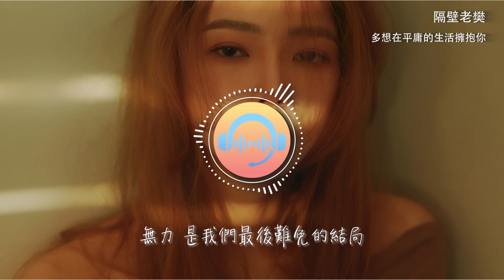隔壁老樊 - 多想在平庸的生活擁抱你『我跌跌撞撞奔向你 你也不能一個人離去，我們在一起說過 無論如何一起經歷了風雨。』【動態歌詞MV】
❖歌詞在下面❖

演唱：隔壁老樊
作曲：隔壁老樊
作詞：隔壁老樊
製作人：段小林
編曲：黃超
鼓手：郝稷倫
貝斯：韓陽
吉他：黃超
和聲：樊竹青 趙晨
錄音師：甄浩
混音師：段小林
錄音室：北京好聽音樂錄音棚
出品：北京好聽音樂科技有限公司

世界上有很多的東西
你生不帶來死不帶去
你能帶走的只有自己和自己的脾氣
你曾擁有最美的愛情
你聽過最美麗的旋律
觸摸過一個人孤獨的恐懼
也看到過最美的風景

我跌跌撞撞奔向你
你也不能一個人離去
我們在一起說過
無論如何一起經歷了風雨
平平淡淡安安靜靜的老去

我們拼命的相擁不給孤獨留餘地
無力 是我們最後難免的結局